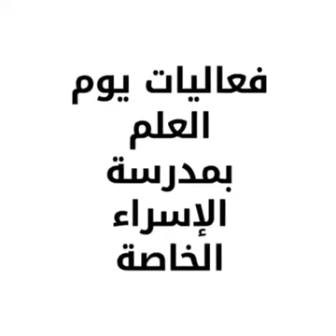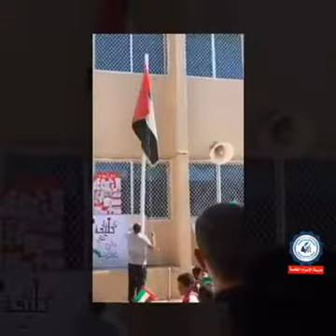احتفال مدرسة الإسراء الخاصة بيوم العلم